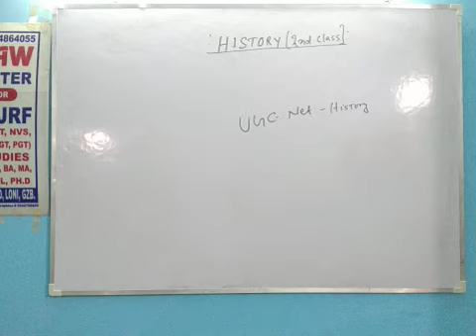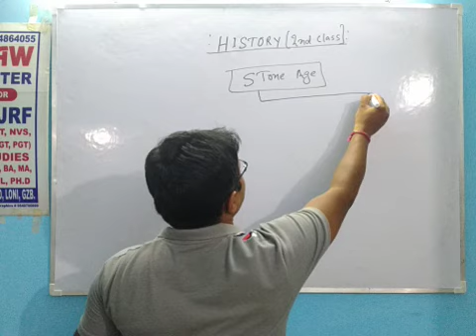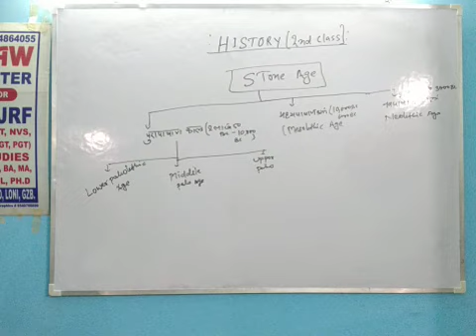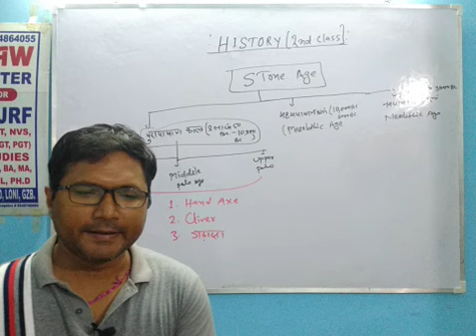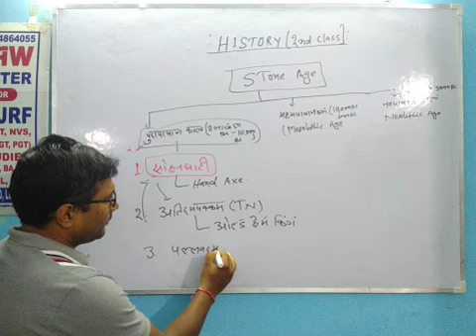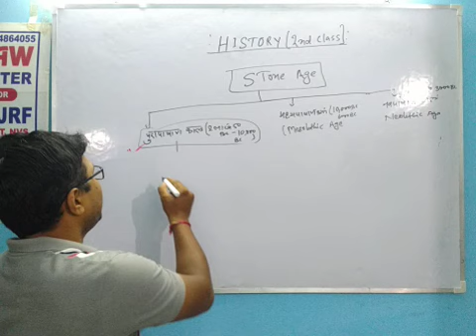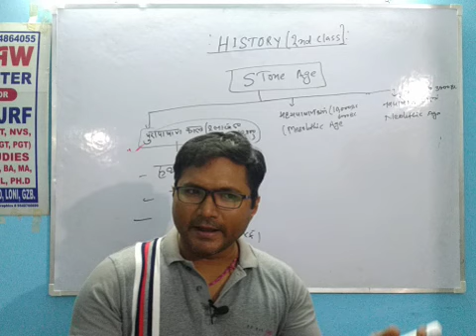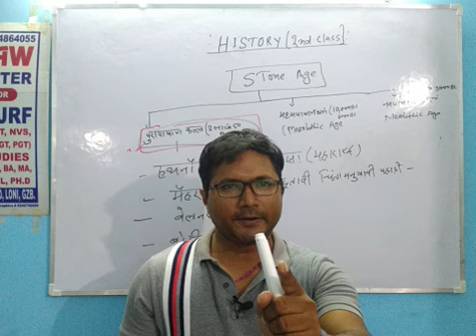UGC-NET/JRFHistory (2nd class) सिंपल और आसान कोडिंग के साथ(पुरापाषण कल)(online class also available)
यदि आप एक बार वीडियो को देख लिया तो इतिहास से पूछे जाने वाले प्रश्न आसानी से बन जाएगा,